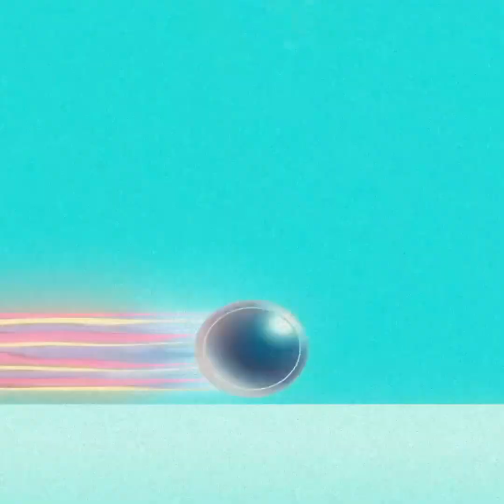Grand ↔️ Time and Shapes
☑️Yamaha DTX Multi  [Amazon]

☑️Yamaha Module Attachment for DTXM12 [Amazon]

☑️ Yamaha PS940 Stand for DTX-MULTI 12 Electronic Percussion Pad [Amazon]

☑️ Yamaha KP65 Electronic Drum Kick Tower [Amazon]

☑️ MOOER GE100 Multi-Effects Guitar Pedal with 80 Presets, 66 Effects, Loop and Expression Volume Pedal [Amazon]

☑️ Korg Drum Machine (ELECTRIBE2BL) [Amazon]

☑️ Korg Drum Machine (ELECTRIBE2SRD) [Amazon]

☑️Korg Kross 2-61 61-Key Synthesizer Workstation [Amazon]

☑️ NUMARK PT01 Scratch Portable Turntable with Scratch Switch & Carry case [Amazon]

☑️ Mackie M-Caster Studio Desktop Live Streaming Mixer [Amazon]

☑️ IK Multimedia iRig 2 portable guitar audio interface, lightweight audio adapter for iPhone, iPad and Android smartphones and tablets, with instrument input and headphone/amplfiier outs [Amazon]

☑️Gator Frameworks Deluxe Two Tier X Frame Keyboard Stand; Bright Red Finish[Amazon]

☑️ SmallRig Clamp w/ 1/4" and 3/8" Thread and 9.8 Inches Adjustable Friction Power Articulating Magic Arm with 1/4" Thread Screw for LCD Monitor/LED Lights [Amazon]

☑️ Amazon Basics 3.5mm Aux to 2 RCA Adapter Audio Cable [Amazon]

☑️ Amazon Basics 3.5mm Aux Audio Cable [Amazon]

☑️1/4 to 1/8 Cable Stereo Audio Cable [Amazon]

☑️ Monoprice MIDI Cable [Amazon]

☑️ ZAWDIO - MIDI to TRS 3.5mm [Amazon]

☑️ USB C to 3.5mm Adapter,Type C 1/8 Inch Headphone Jack Audio Aux Converter [Amazon]

☑️JETech Case for iPhone 15 Plus [Amazon]

☑️ DJ Ritchi Rufton Practice Yo! Cuts V1 and V2 remixed! [Amazon]

☑️ Ailun 3 Pack Screen Protector for iPhone 15 Plus [Amazon]

☑️ NEETTO HS906 Headphone Stand & Hanger 2 in 1, Above & Under Desk Gaming Headset Holder Mount Hook with Height Adjustable & Rotating Clamp, Earphone Rack with Cable Clip [Amazon]

☑️ Rii RK100+ Multiple Color Rainbow LED Backlit Large Size USB Wired Mechanical Feeling Multimedia PC Gaming Keyboard,Office Keyboard for Working or Primer Gaming,Office Device [Amazon]

☑️ White crown LED Desk Lamp Dimmable Table Reading Lamp with USB Charging Port, 5 Lighting Modes, Sensitive Control, 30/60 Minutes Auto-Off Timer, Eye-Caring Office Lamp (Black) [Amazon]

☑️ Avantree [Super Stable] Neetto Dual Headphones Stand for Desk, Aluminum Alloy & Metal Gaming Headsets Holder Hanger for Sennheiser, Sony, Audio-Technica, Bose, Beats, Akg, Display Mount - HS908 [Amazon]

☑️ USB Hub 3.0, VIENON 7-Port USB Data Hub Splitter for Laptop, PC, MacBook, Mac Pro, Mac Mini, iMac, Surface Pro and More USB Devices [Amazon]

☑️ JBL Tune 660NC: Wireless On-Ear Headphones with Active Noise Cancellation - Blue, Medium [Amazon]

☑️ CAHAYA 12 Pack Self-Adhesive Acoustic Panels 14 * 12in Soundproof Insulation Panel Sound Absorbing Pads Noise Reduction Tiles for Office Door Walls Maroon CY0314-7 [Amazon]

☑️ Neck Massager for Lymphatic Drainage Massager, Electric Pulse Neck Massager for Pain Relief Deep Tissue, Portable Intelligent Neck Massager with Heat for Women Men Gifts [Amazon]

Listen to Melodic Moments: One- Minute Symphonies by Mr. A On Apple Music:

Thank you for being a part of our community! 🌟
 Vibes Allies Fellowship 🖖🏽